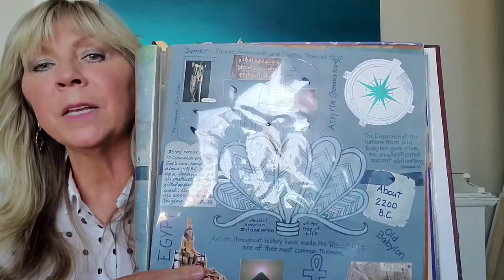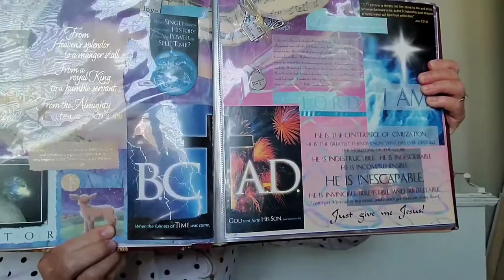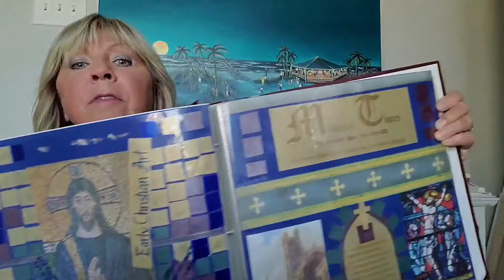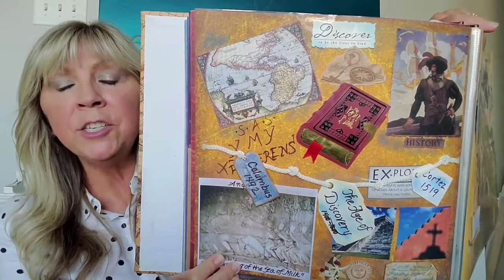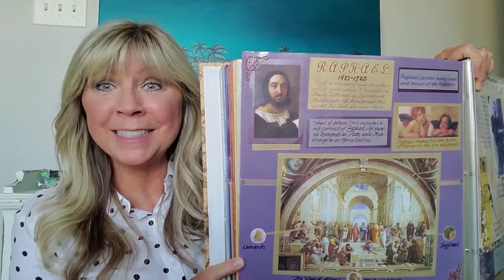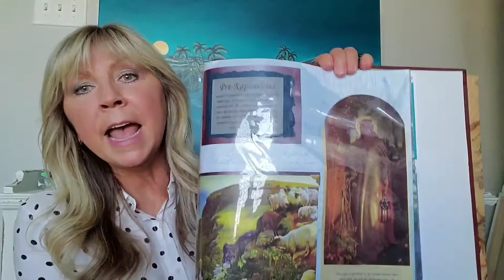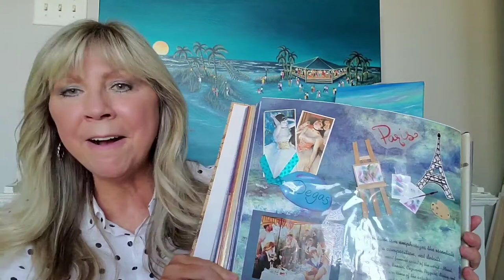Inspired Art Appreciation - Creating An Art History Timeline Scrapbook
In this video from the Inspired Art Appreciation series, artist and author Pamela Poole provides an overview of the content in the series by taking viewers inside her Art History scrapbook. She will explain how to make your own version of the project,  which she created to teach a high-school level Art History course. The hands-on way of learning reveals art as it happened since history began. Lesson plans for the project will be posted on Pamela's website.